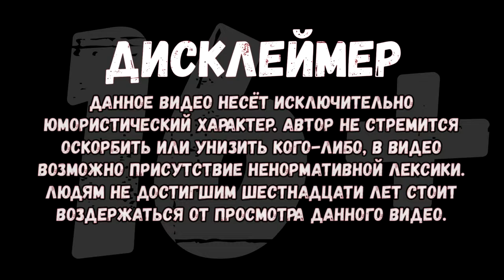Работа водителем Французского Тягача Renault Premium 450dxi|GreenTech RP CRMP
Приветствую тебя мой дорогой зритель, на данном обзоре по игре GTA GreenTech RP CRMP на данном сервере я вам представляю профессию водителя Французского Тягача Renault Premium 450dxi, и перевозка Продуктов.
Необходимые ссылки!!
Название игры и сервер:GreenTech RP CRMP